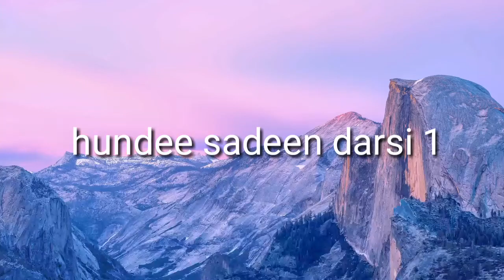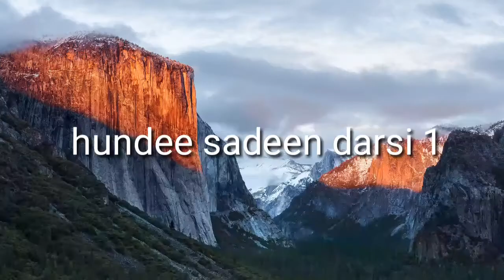Sheikh Mohammed Wadoo